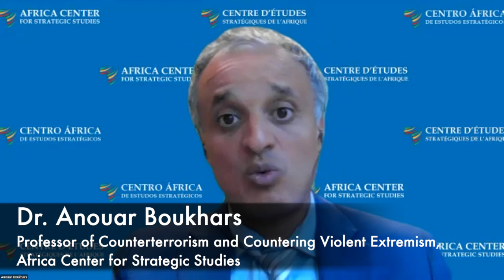Avaliação da Coligação Jama’at Nasr al-Islam Wal Muslimin (JNIM) no Sahel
O Centro África de Estudos Estratégicos convocou um webinar que fornece uma visão aprofundada sobre as origens, objetivos e fatores da coligação Jama’at Nusrat Al Islam Wal Muslimin (JNIM) associada à Al Qaeda no Sahel. A análise considera a dinâmica na composição do grupo, os seus objetivos ao longo do tempo, bem como os fatores políticos e económicos que lhe permitiram persistir.

Membros do painel:
S. Ex. Kamissa Camara
O Sr. Rida Lyammouri
O Sr. Héni Nsaibia

Moderador:
O Dr. Anouar Boukhars